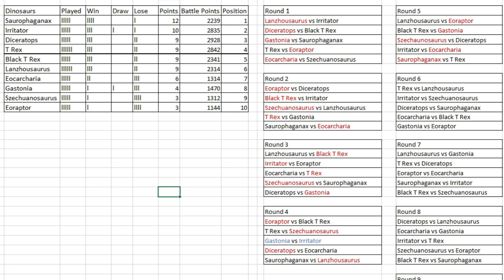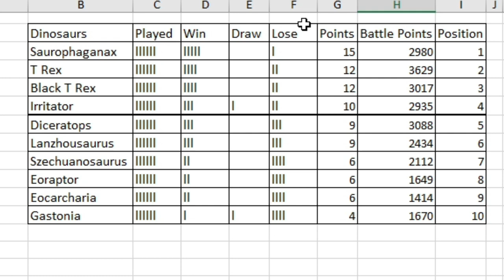Dinosaur King Tournament | Spooky Showdown 2023 | Round Robin | Round 6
Battles in this video:
T Rex vs Lanzhousaurus
Irritator vs Szechuanosaurus
Diceratops vs Saurophaganax
Eocarcharia vs Black T Rex
Gastonia vs Eoraptor